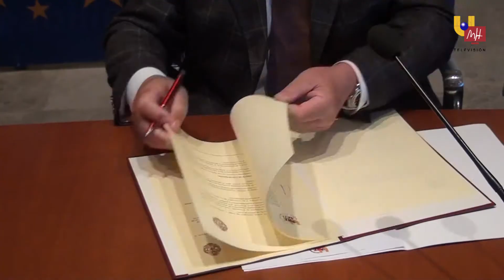UMH TV - Fisio-Costal UMH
Estudiantes y profesores de Fisioterapia de la UMH asistirán y atenderán a los costaleros de la Semana Santa Ilicitana, gracias al programa Fisio-Costal UMH.